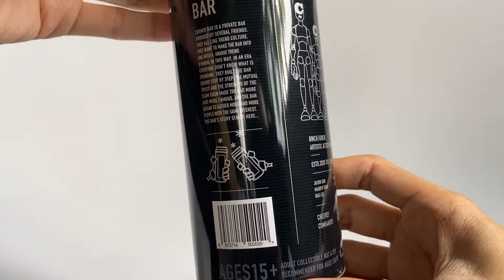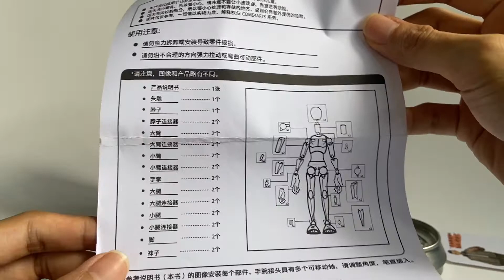Review COME4ARTS Corner Bar Series Volume 2 แกะหมด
ซื้อมือ2 จากในเพลมา ตัวนี้ชื่อ James
ขนาด 1/12 ตัวนี้สูง 19 cm.
เป็น 1/12 ตัวแรกและค่ายแรกด้วย

ชอบขนาดเท่านี้มาก พาเที่ยวง่ายกว่า 1/6 เยอะเลย
แต่ก็จะหาชุดยากกว่าและสามารถใส่ชุดของ ตุ๊กตาบลายธ์ ได้ ไม่เห็นชุดผู้ชายเท่าไร
เล่นกับ Figma ก็ได้อยู่
   เสื้อผ้าตัดเย็บดีมากก มีซับใน ข้อต่อก็ดีแข็งแรง แนะนำเลยใครอยากลอง1/12 ชุดผ้า ตอนนี้ทางค่ายจะปล่อยออกมาตามๆกันเยอะมาก

   ราคาพันต้นๆ-ปลาย ชุดใหม่ๆมีถึงสองพันอัพแล้ว